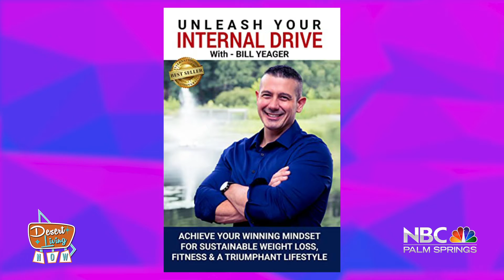Desert Living Now: Bill Yeager